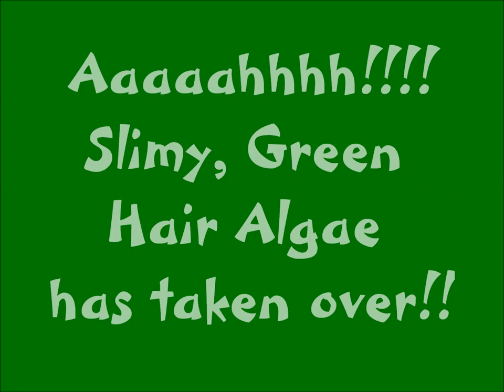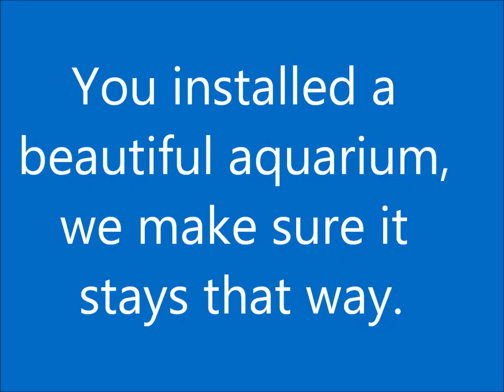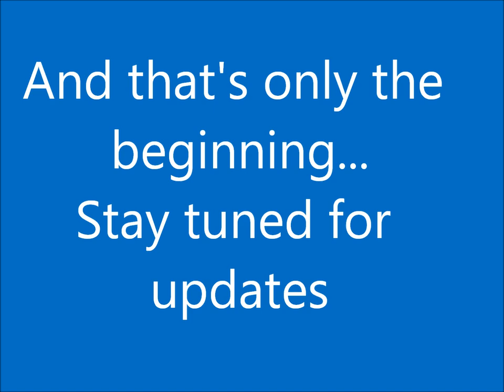McCarthy Movie.wmv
Jim had what should have been a beautiful 144 Gallon half moon aquarium in his office. However, green hair algae had taken over. 3 aquarium specialists had already given him suggestions and tried to get rid of the problem but to no avail. Then Jim met Rick at the Miami Home Design & Remodeling Show. After seeing our gorgeous display he had us come out to take a look at his office aquarium and see if we had any new ideas.
    Turns out we did. Although skeptical, from being let down before, Jim gave us the go ahead to save his tank. We did a variety of things to fix the problem and had the hair algae under control within a week. After months of frustration, Jim could finally see the light at the end of the tunnel. The tank is still progressing as we provide on-going maintenance and add new life to the tank.